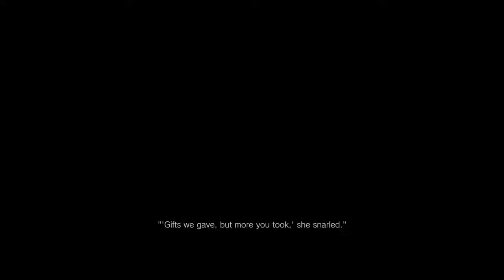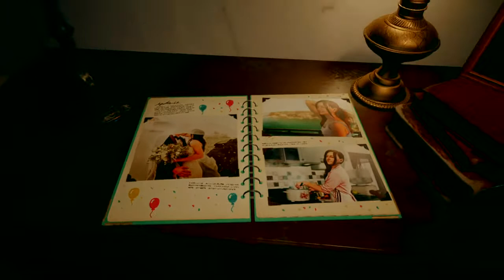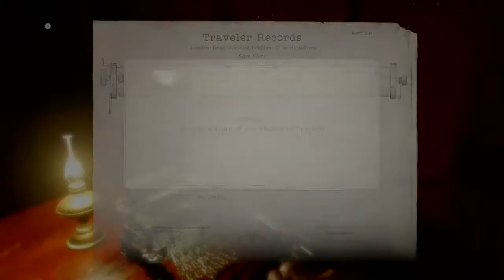The Miranda Tapes: Part 1 - Resident Evil Village